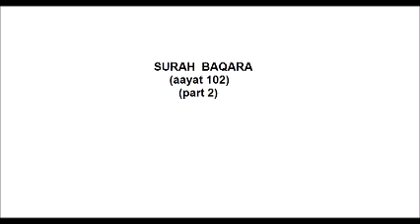Surah Al Baqara (102 part 2)